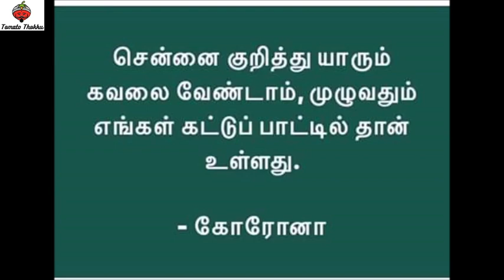Students Parithabangal | 10TH STUDENTS Kondattam TROLL | TODAY TRENDING | All Pass TikTok Trolls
Students Parithabangal | 10TH and 11TH STUDENTS Kondattam TROLL | TODAY TRENDING | 10th Public Exam All Pass TikTok Trolls

The Show is ON! - Tomato Thokku!